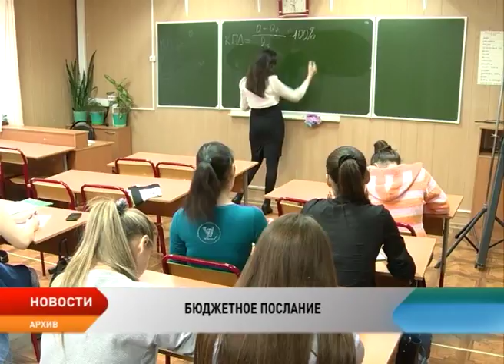Глава Ненецкого округа Игорь Кошин выступил с бюджетным посланием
Глава региона Игорь Кошин выступил с бюджетным посланием на сессии Собрания депутатов Ненецкого округа. Доклад о социально-экономическом положении в округе губернатор ежегодно представляет региональному парламенту до 1 июля. В послании Игорь Кошин рассказал об основных направлениях развития округа и приоритетах для финансирования.